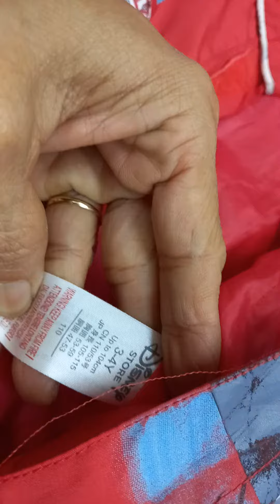Đồ chơi hóa trang Bộ trang phục Lightning McQueen CHÍNH HÃNG Disney Store của Mỹ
200k – 90% Bộ trang phục Lightning McQueen CHÍNH HÃNG Disney Store. Dành cho trẻ từ 3 đến 6 tuổi, cao tối đa 104cm hoặc hơn xíu
Bằng chất liệu vải dù 3 lớp
TÌNH TRẠNG: các hình ảnh có bị bay mờ chút ít, không bị rách gì hết
73/28 Huỳnh Văn Bánh P17 Q.Phú Nhuận TPHCM
(Khu vực chợ Phú Nhuận)